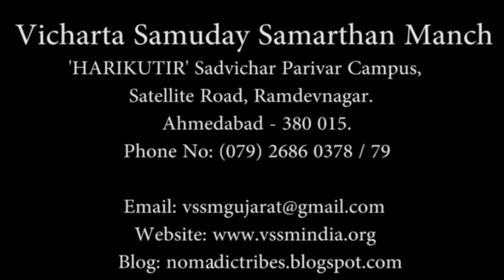Dudhva Sarpanch Bhagwanbhai Patel about | WaterManagement Programme| MITTAL PATEL | VSSM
The Participatory WaterManagement initiative was introduced with a hope to recharge and revive the groundwater levels in the region and also to establish a dialogue with the economically and socially privileged communities in this region for whom water is a resource they need easy access to.

The entire initiative is carried out with equal participation from the village community. VSSM has walked out of the villages that have refused to comply to the required commitment.